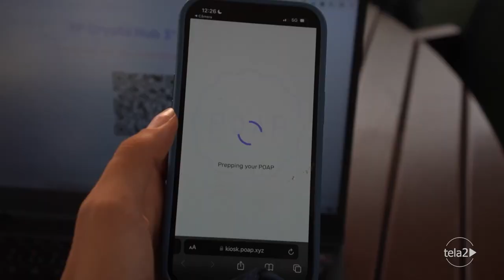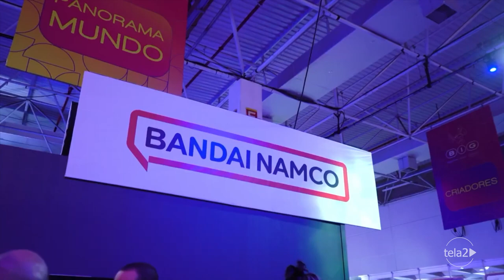Mercado de trabalho | Brasil Metaverso